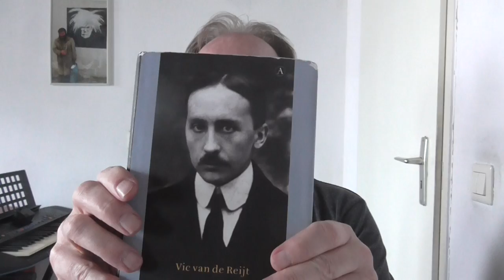Vic van de Reijt over de ontdekking van Elsschot